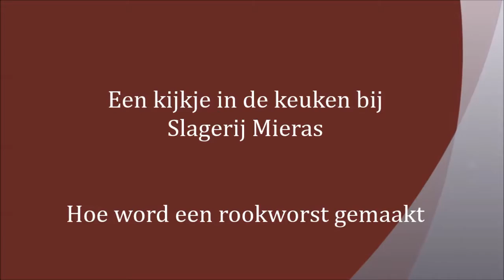Making of Rookworst Slagerij Mieras